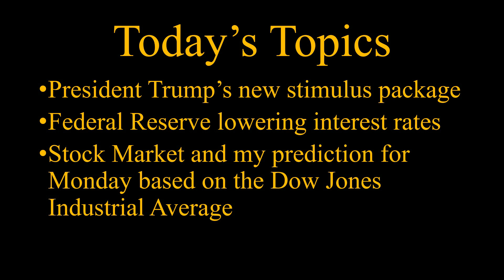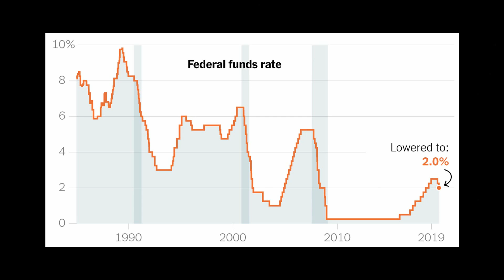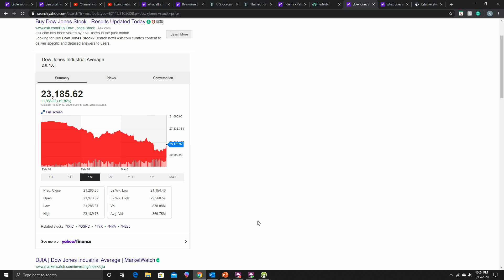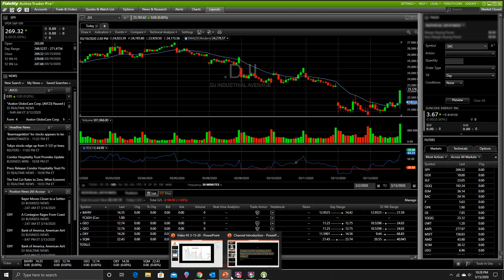Who Wins? Trump Corona or The Fed?? Latest Market News and The Effects of Rona.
In this video, I explain how Trump is trying to curve the effects of the Corona Virus and the steps that he and the Fed are taking to help the US economy. Whether they are helping or hurting is up to the markets to decide. Come with me as we take a deep dive into the markets.